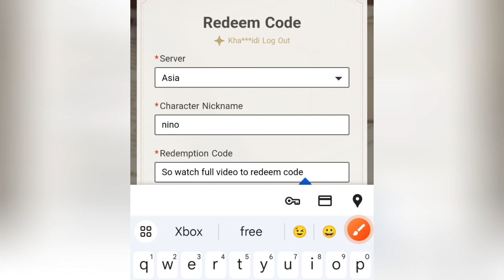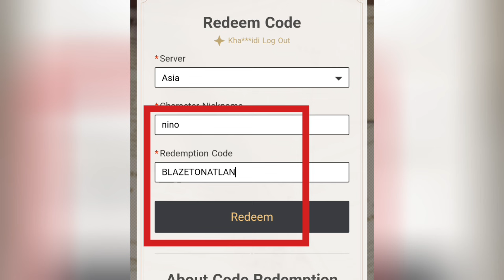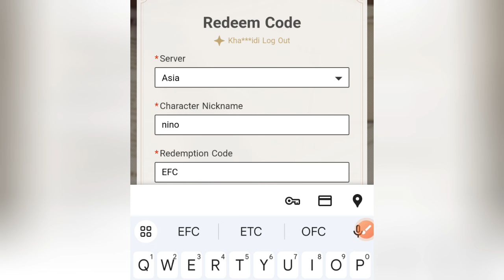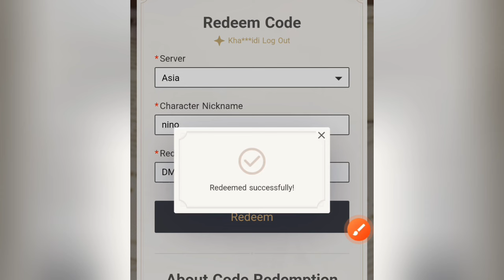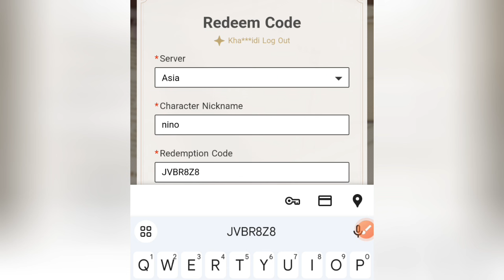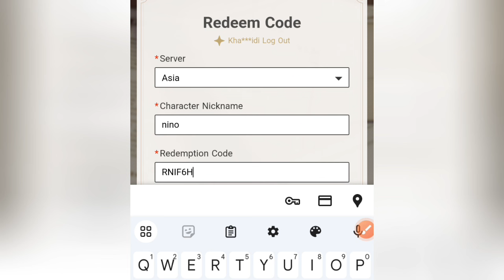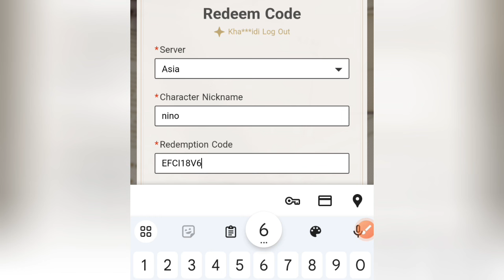💥All New 💥 Genshin Impact Redeem Codes 2024 - Genshin Impact Codes 2024 - Genshin Codes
code genshin impact September 2024